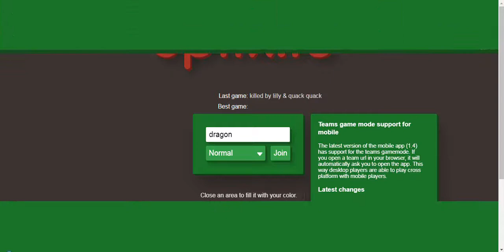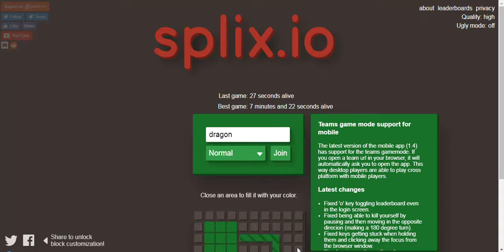SPLİX.İO İKİNCİ OLDUM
Herkese selam arkadaşlar. Bu videomda splix.io oynuyoruz. Bu oyun cok guzel oyunlardan. Videoya bir çok splix io , splix io all mad , splix.io , splix io dünya rekoru , splix io world record , splix.io birincisi , gibi isimler verebilirdim. Umarım videoyu beyenirsiniz.

Ben Salahov Senan. Yaklaşık 2014 den Youtube da içerik üretiyorum. Youtube kanalımda her türde video yapmaya çalışıyorum. Kanalımda oyun , gaming , challange , komedi , bilgiler , resim cizimleri , how to draw , gibi bir çok videolar paylaşıyorum.